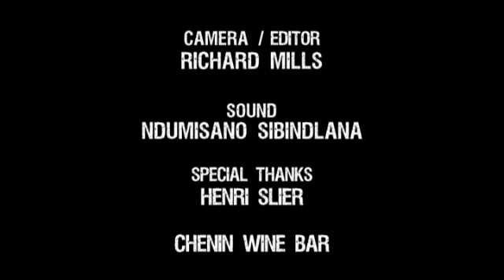Street Talk Season 1 Episode 51: Gay Men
Over an intimate dinner in the Cape Quarter, a group of gays talk about love, fidelity and marriage.